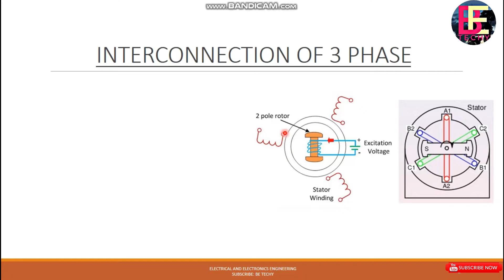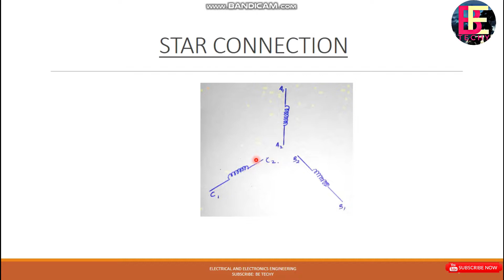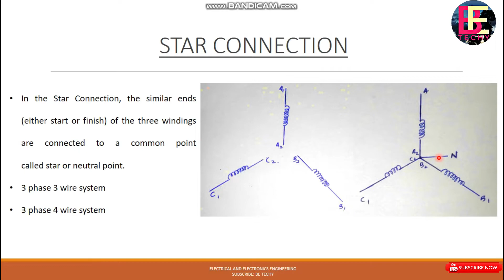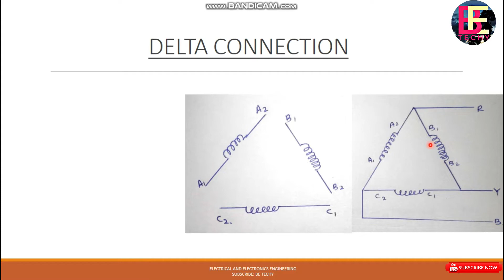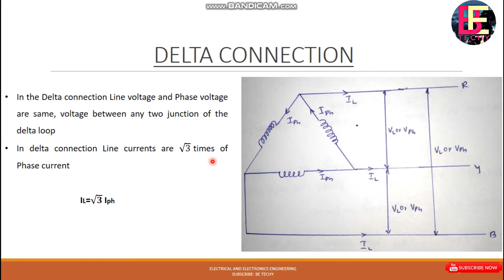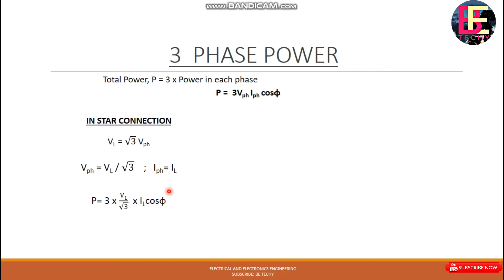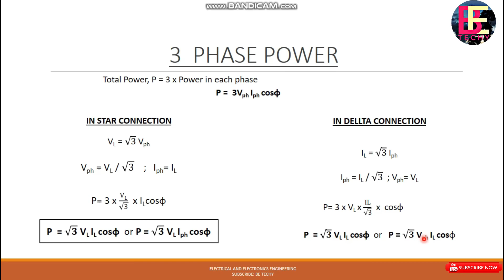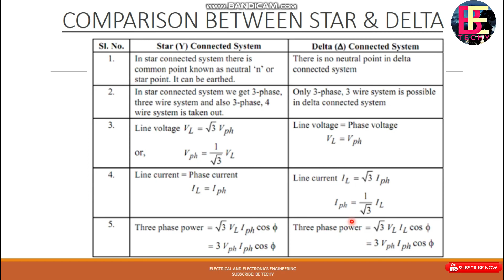Electrical Online class - EP 11 | star and delta connection| 3 phase Power| Malyalam| Be Techy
This online class is based on the subject electrical and electronics engineering in poly technic s3 mechanical
 in this class included the topics of star connection and delta connection, 3 Phase power explained simply in malayalam
Be Techy, BE TECHY, be techy